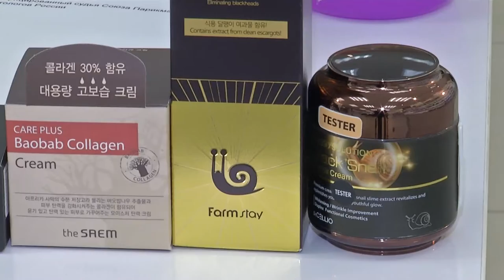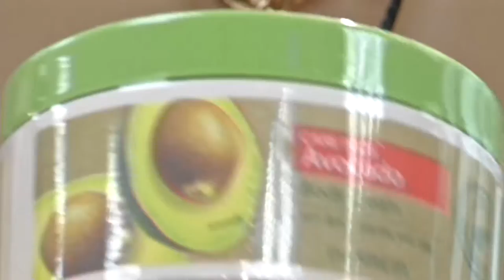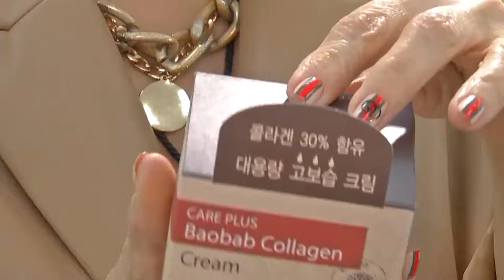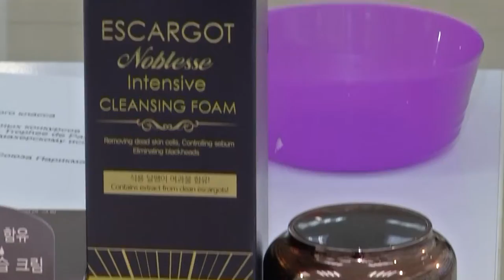Что купить из уходовой корейской косметики?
Корейская косметика пользуется популярностью у миллионов девушек по всему миру. Поэтому в этом выпуске эксперт по косметике - Ольга Грачева расскажет про самые топовые средства для ухода за кожей.